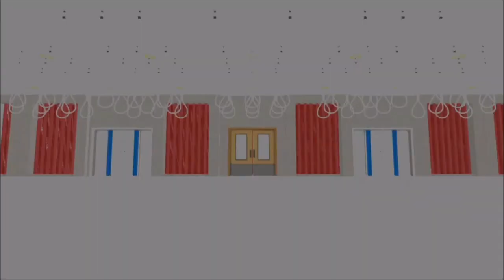Mary Skelter Finale EP42 - Salvation Tower